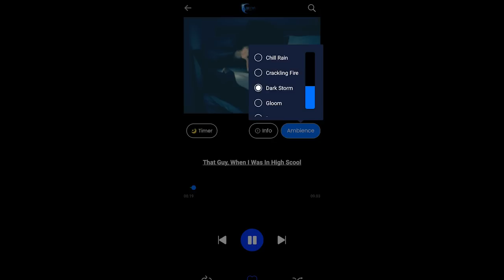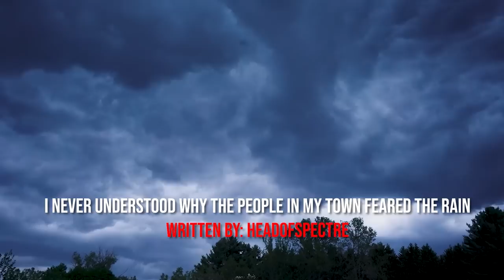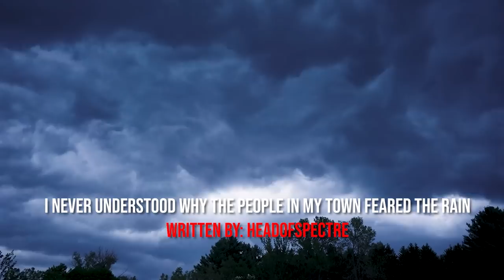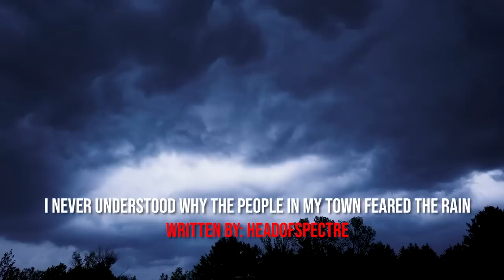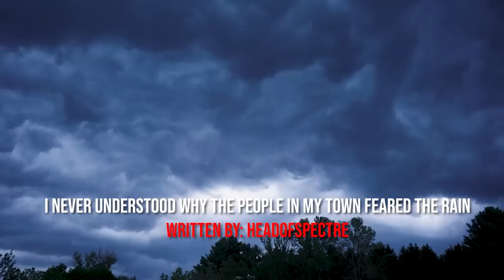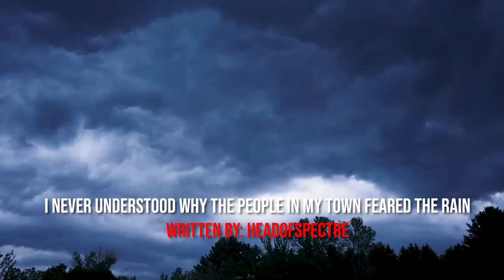"I Never Understood Why The People In My Town Feared The Rain" Creepypasta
AUTHOR & ARTIST:
► Written By: HeadOfSpectre